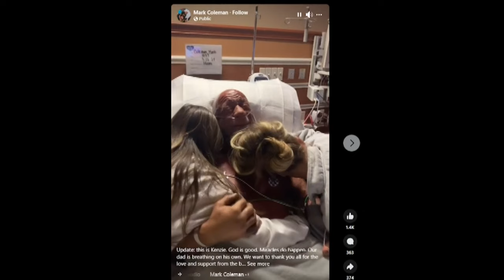Mark Coleman awake and responsive days after saving his parents from house fire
A video posted to Mark Coleman's Instagram account shows him embracing members of his family from a hospital bed in an emotional scene.